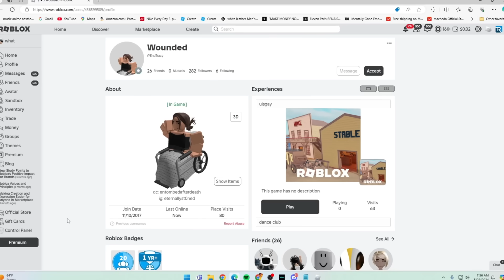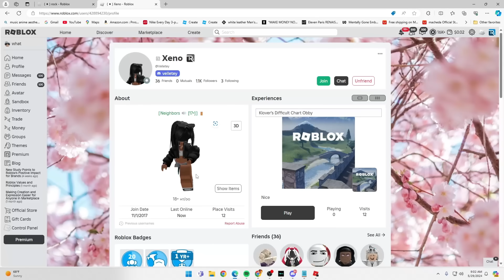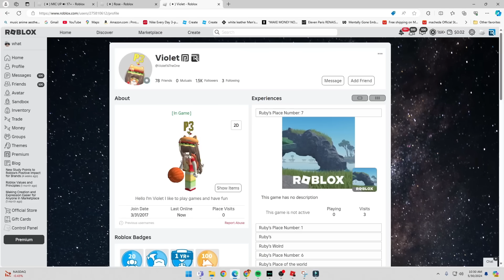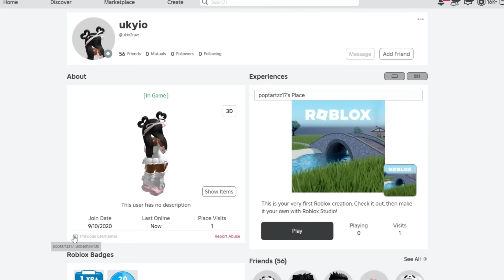Calling People Their OLD USERNAME In Roblox VOICE CHAT 3!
Today i played roblox VC but i trolled STRANGERS by calling them their old roblox usernames! Some get super shocked and confused but i even managed to pretend i was their old friend or lover and managed to get a girlfriend somehow LOL.